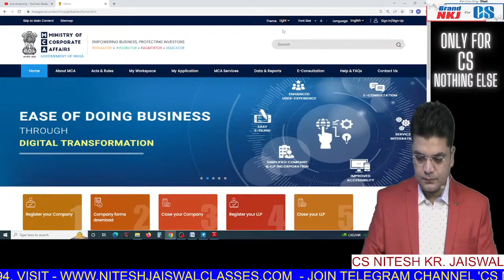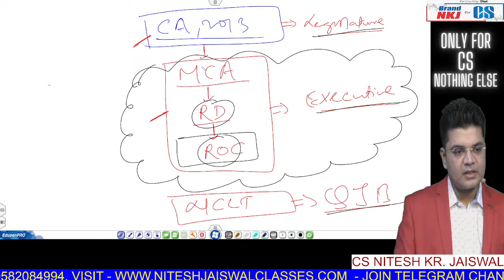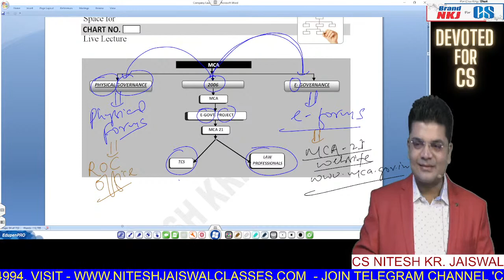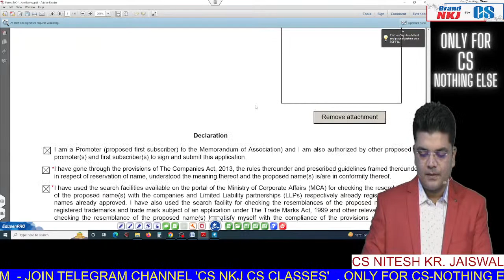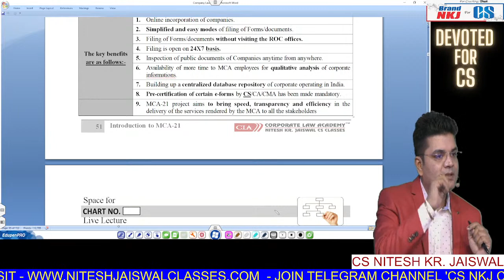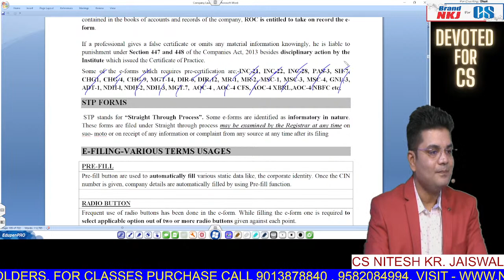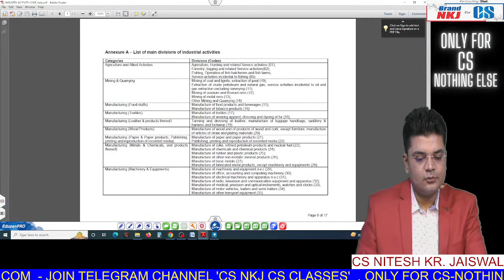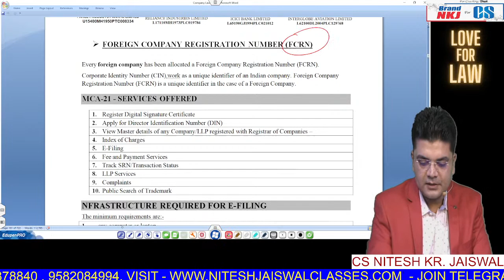INTRODUCTION TO MCA-21 CLASS-1 | CS EXECUTIVE | COMPANY LAW | BY CS NKJ SIR | CS NKJ CS CLASSES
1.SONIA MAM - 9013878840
2. CS EXECUTIVE - Incharge  Komal Mam (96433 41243)
3. CSEET - Incharge Renu Mam (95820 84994)
4. Manager - Laxminarayan sir

2. FOR BUYING OUR *ONLINE CLASS/ *GOOGLE DRIVE / *D2H-DIRECT TO HOME PURE LIVE CLASS etc

1.  🔵🟡 YOUTUBE CHANNEL🟡 🔵

6. VISIT OUR "WEBSITE" FOR ANY DETAILS